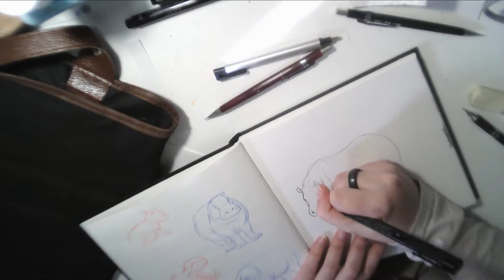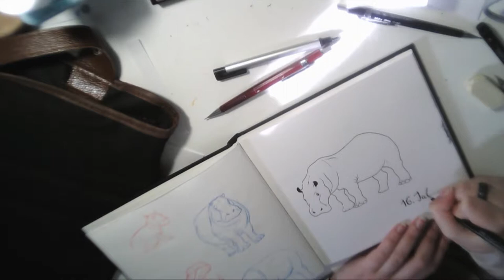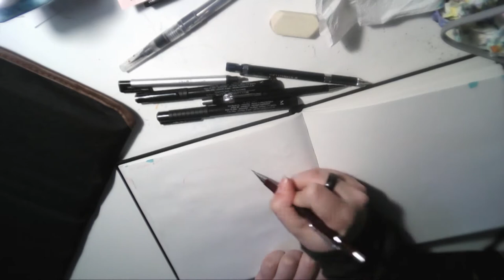Inktober 2017 Week 3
Toujours pas de son mais des chats